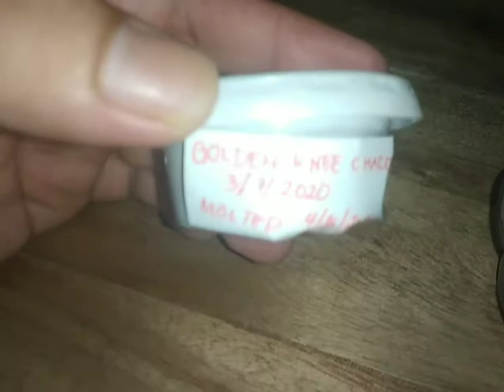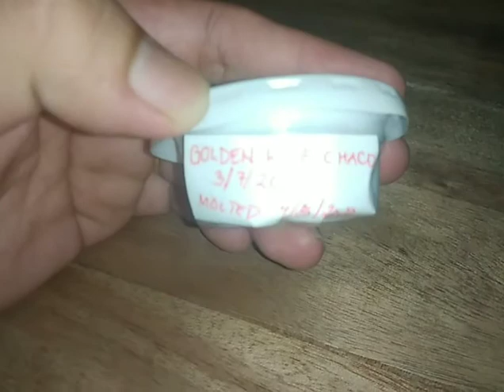Vlogg #1 Introduction Caring and Feeding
Tarantulas